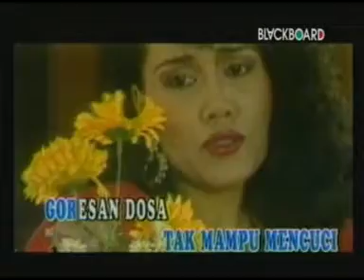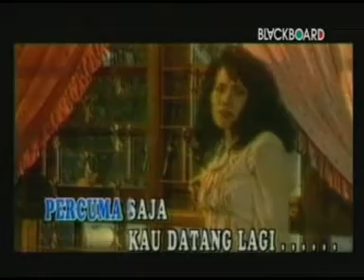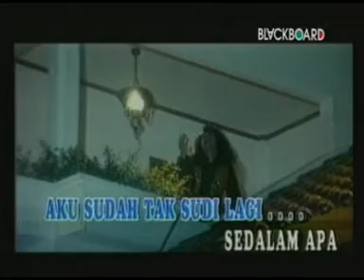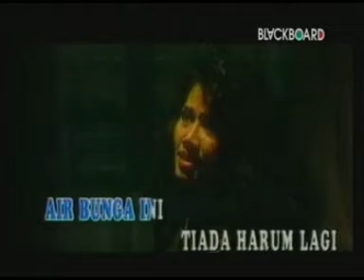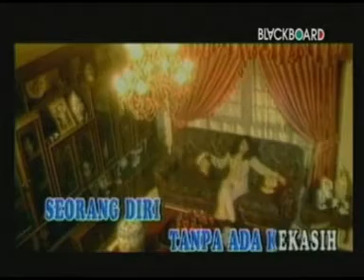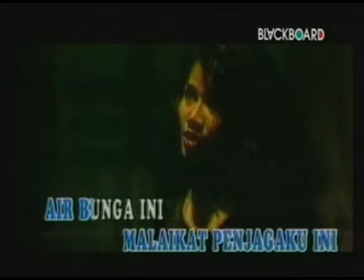AIR BUNGA#RITA SUGIARTO#DANGDUT#LEFT